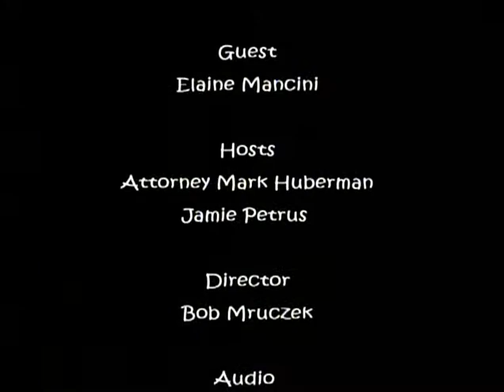Elaine Mancini Boardman Biography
In this January 31, 2008 edition of BSTN's Boardman Biography, Attorney Mark Huberman and co-host Dana Petrus interview long time Boardman School Board Member and Township Trustee Elaine Mancini.